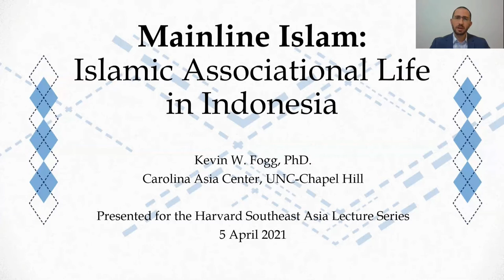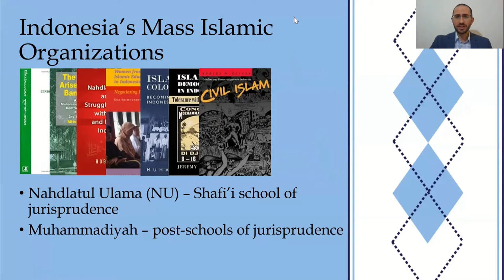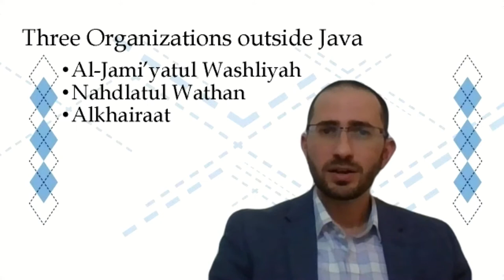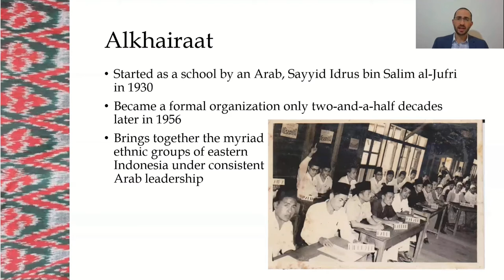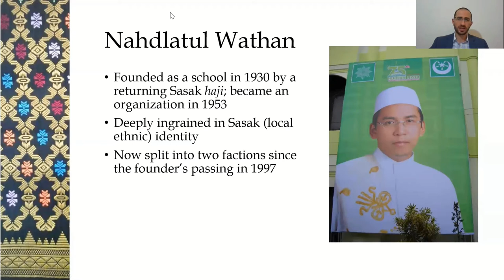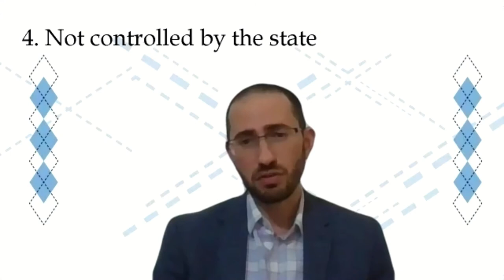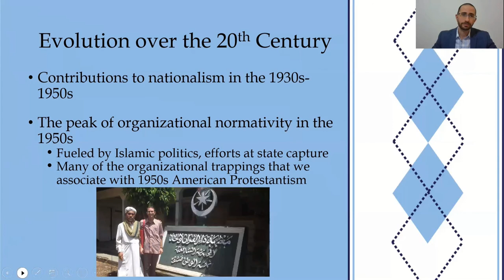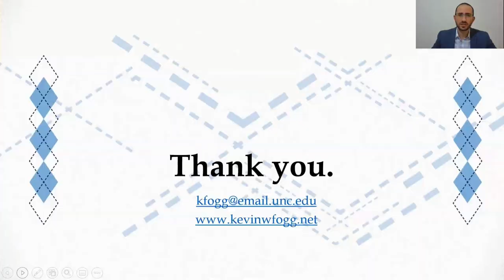Mainline Islam: Islamic Associational Life in Indonesia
Indonesian Islam has a unique structure in its association life, in the form of mass Islamic organizations. The most well-known of these, NU and Muhammadiyah, are frequently heralded by politicians and scholars as pillars of religious life and civil society in Indonesia, but there are many similar organizations that function on a provincial or regional level in a similar capacity. This project draws in a comparative study of three regional mass Islamic organizations—Jamiyatul Washliyah founded in Medan, Nahdlatul Wathan based on Lombok, and Alkhairaat headquartered in Palu—to draw broader conclusions about the nature of Islamic associational life in Indonesia, how Indonesian organizations differ from Islamic groups in other countries, and how Islamic organizations in Indonesia have changed over the last century. The project also uses a comparison with American Protestantism, the so-called “Mainline Protestant Denominations,” to articulate a category of organization that is normative in Indonesia but unknown elsewhere in the Islamic world: “mainline” Islamic organizations.

Live Q&A with Dr. Fogg on Monday, April 5, 10:00 AM EST. Via Zoom, registration is required

Kevin W. Fogg is the Associate Director of the Carolina Asia Center at the University of North Carolina at Chapel Hill. With degrees from Duke and Yale, he previously taught for seven years at Oxford University and has been a visiting researcher at State Islamic Universities across Indonesia. As a historian, his work focuses on Islamic communities in Indonesia after independence.